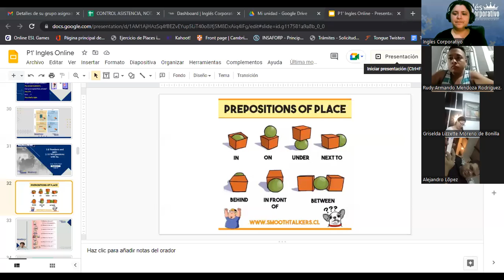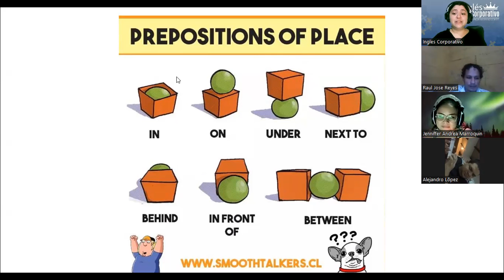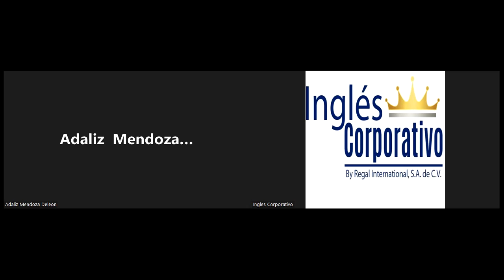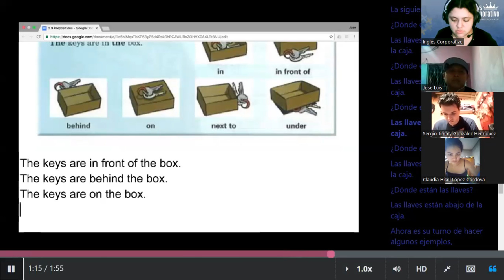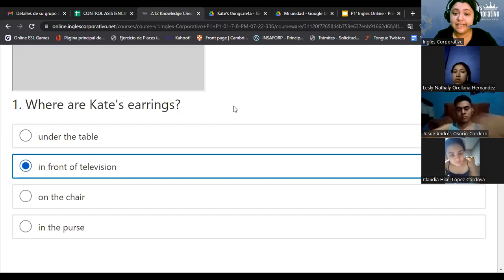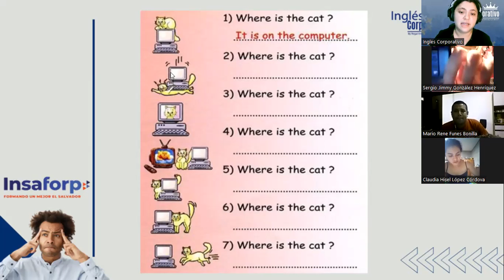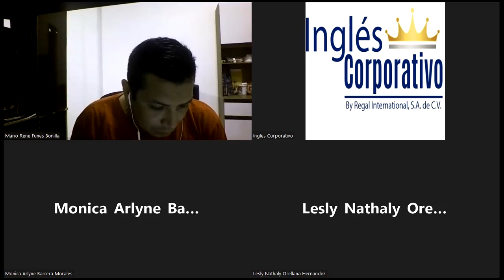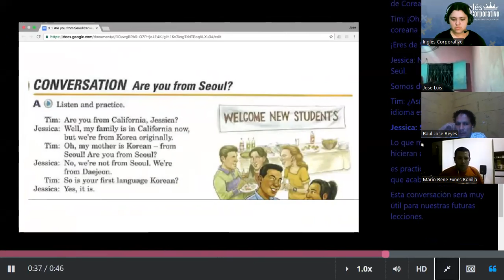Inglés Corporativo-13-07-22-Prepositions of place